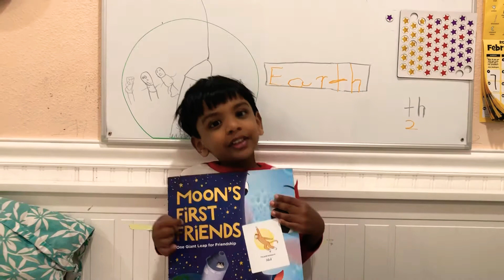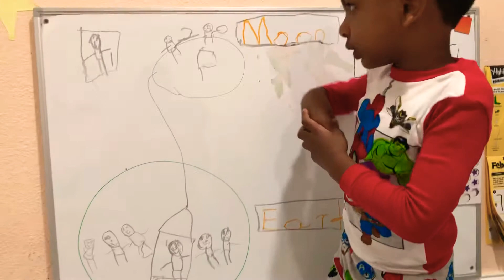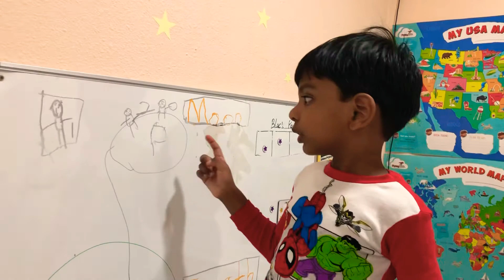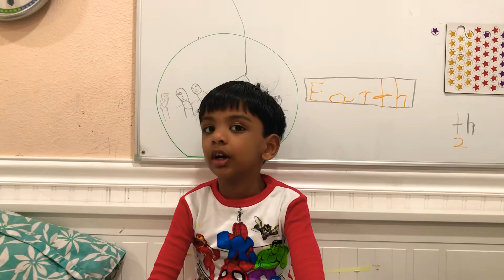Reading Fun - Moon’s First Friends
Moon’s First Friend By Susanna Leonard Hill